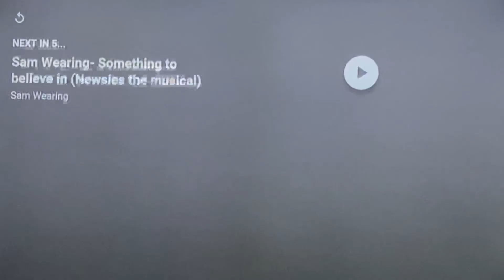💕SOMETHING TO BELIEVE IN💕~🎤DUET WITH CASSANDRA & DANIEL🎤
From Disney’s Newsies The Broadway Musical, I’ve always wanted to do this song, and I’ve never gotten the chance to, until now, enjoy